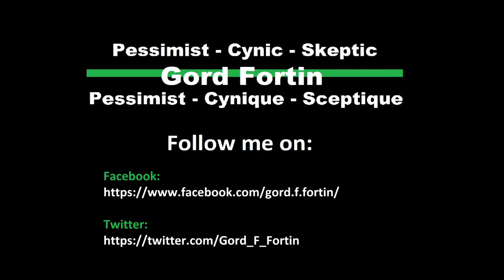EN Does the Media Deserve Subsidies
The Canadian government has announced the intention to offer subsidies to media companies. Gord presents the available facts as well as his analysis.